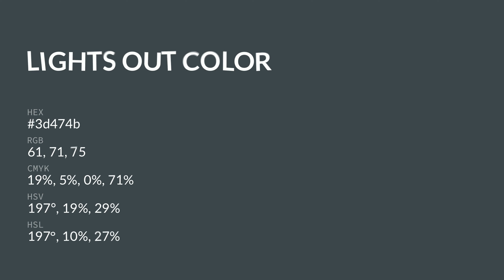Lights Out color 3d474b hex color - Grey color - Warm color 3d474b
What color is Lights Out ? 3d474b hex color - Grey color - Warm color 3d474b

Hex 3d474b Color Code is also known as Lights Out color.